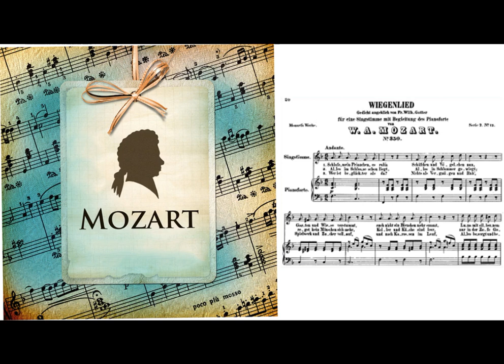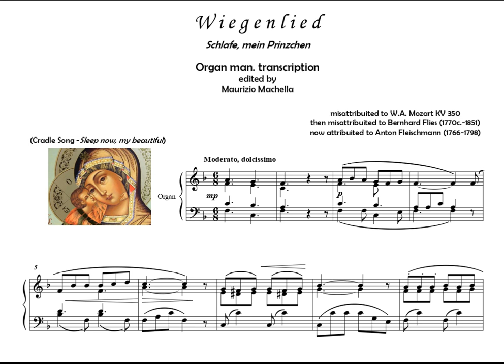Mozart (misattribuited to): Wiegenlied KV 350 - Organ transcription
misattribuited to W.A. Mozart KV 350
then misattribuited to Bernhard Flies (1770c.-1851)
now attribuited to Anton Fleischmann (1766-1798)
Demo_Audio